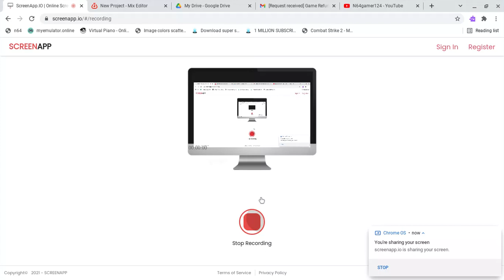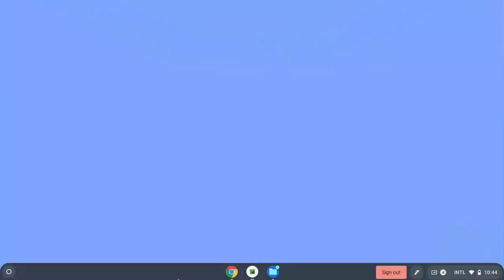Minecarft Season 4 EP.2 the mtn of dew